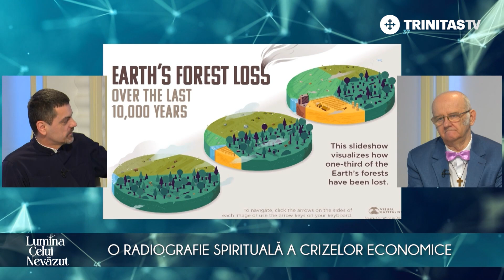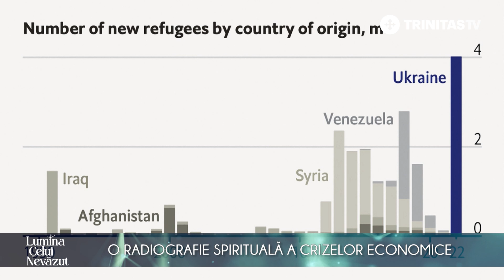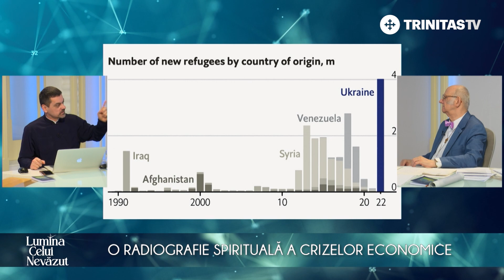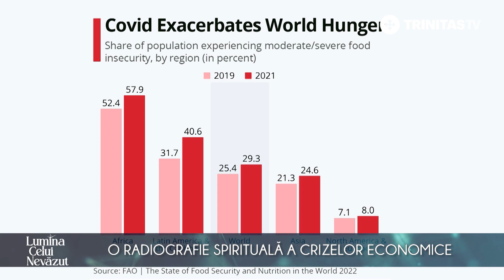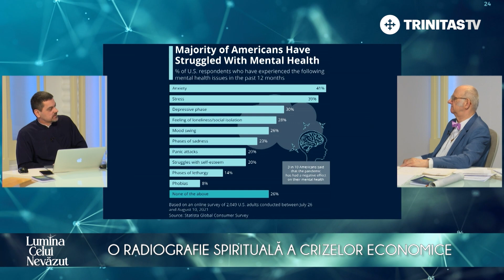O radiografie spirituală a crizelor economice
În această ediție a emisiunii Lumina Celui Nevăzut discutăm despre crizele economice și despre amenințările pe care aceste crize le au la adresa vieții, împreună cu Prof. Univ. Dr. Alexandru Tașnadi de la Academia de Studii Economice din București.